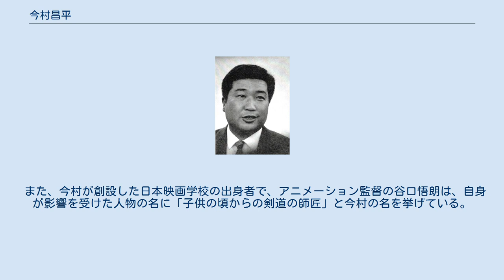今村昌平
今村 昌平（いまむら しょうへい、1926年〈大正15年〉9月15日 - 2006年〈平成18年〉5月30日）は、日本の映画監督、脚本家、映画プロデューサー、日本映画学校（現・日本映画大学）の創設者。
 同姓同名の別人で映画関係者（小道具関連）がいる。
日本映画監督協会会員。
 カンヌ国際映画祭で2度のグランプリを受賞した日本を代表する映画監督の一人。
松竹、日活を経て、独立プロダクションの株式会社今村プロダクションの代表取締役を務めていた。
映画監督の長谷川和彦は正社員として所属した。
 性格的には家父長志向が強く、そのことは一面では教育者としての顔も持ち合わせ、長谷川和彦を育て、映画人を育成する横浜映画専門学院を創立、後に日本映画学校となり、日本映画大学の母体となった。
撮影所システムが1970年代に崩壊して、映画会社が人材育成をやめて以降の人材供給の役割を果たしていくことになった。
 家族は妻と2男1女。
脚本家で映画監督の天願大介は長男、今村プロダクション代表取締役の今村竑介（いまむら ひろすけ、1963年3月22日 - ）は次男にあたる。
50年余の映画監督人生の中で、20作品を監督している。
妻は1970年代に近所の主婦を集めて『あしたのジョー』『サザエさん』『タイガーマスク』などのアニメの彩色と仕上げを行う下請けの仕事をして、今村が劇映画を撮れなかった10年間の家計を支えた。
 今村昌平作品は重喜劇と言われ、これは今村を象徴する言葉で、もともとは軽喜劇をもじった今村による造語である。
作風は自然主義リアリズムで、脚本執筆の際には徹底した調査を行った。
『赤い殺意』では宮城県の12家族を調査し、『にっぽん昆虫記』は売春婦とその斡旋業者に取材したノートは3冊になり、『エロ事師たちより 人類学入門』のためにブルーフィルム制作者に実際に取材した。
その調査魔ぶりは『復讐するは我にあり』の映画化の際にも発揮され、原作者の佐木隆三を驚かせた。
撮影にあたっては基本的にオールロケが原則で、俳優もスタッフもロケ地で長期間の合宿生活をして暮らしながら撮影するスタイルを取っており、俳優の掛け持ち出演も許さなかった。
鬼のイマヘイと言われる妥協のない粘りの演出で、アフレコを嫌って臨場感のある同時録音にこだわった。
 独立プロによる映画製作であり、自分の家を抵当に入れ製作資金捻出しているため、制作費を回収して抵当権を解除するまで3年ほどかかるため、発表ペースは3年に1度となっていた。
倹約家として知られ、フィルムはどんどん使ったが、映画制作費を減らす事の為ならなんでもしたと言われている。
おごるのもラーメンくらいだったという。
不用意に電話を使う事すら許されず、電話代を節約するためハガキでのやり取りを奨励していた。
 趣味は麻雀。
相撲取りクラスの非常に大食いであり、松竹大船撮影所ではどんぶり飯を2杯食べる新人というので評判だった。
しかしその旺盛な食欲が災いして29歳で糖尿病となる。
糖尿病治療でよくテニスをやってスタッフにもつきあわせていた。
晩年は高齢に加えて糖尿病の影響でエネルギッシュだった今村はめっきり無口になった。
ヘビースモーカーだったが、禁煙した。
 今村が松竹から日活へ移籍した後、今村の師匠である川島雄三が同じく日活に移籍、また監督試験で「松竹に落選」した浦山桐郎が鈴木清順監督の計らいで日活入所となった。
川島は幕末太陽傳での製作にかかる予算配分を巡って日活と対立し、結局日活を去るが、今村は日活に残り、『にっぽん昆虫記』、『赤い殺意』などの製作を行なう。
今村は常に川島を意識して、地方出身で都会志向の川島に対して、東北土着の「基層心理」をベースにした作風（本人の言葉で言えば重喜劇）をこのとき確立させた。
のちに今村はこの基層心理を推し進めてドキュメントタッチの作風に変化して行ったが、主人公は常に庶民であり、有名人の故事来歴的作品は一切取り上げなかった。
 師匠・川島についての追悼録、『サヨナラだけが人生だ 映画監督川島雄三の生涯』では川島の生涯を実証的に取り上げ、川島がALSに侵されながらそれを一切他言せず、最後まで映画製作の現場に立っていたことを取り上げた。
今村は総じて女性を肉感的に表現することを好み、多くの作品で女優のヌードシーンが登場している。
 長男の天願は...